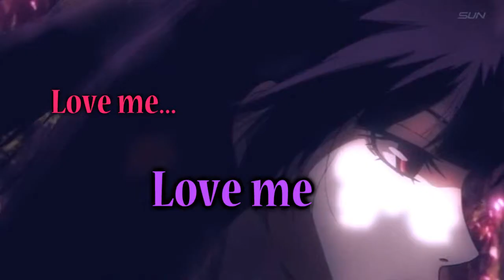Teiichi x Yuuko - Monster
Anime: Tasogare Otome x Amnesia not own by me
Charakters: Yuuko Kanoe; Teiichi Niiya
Song: Moster by Meg & Dia